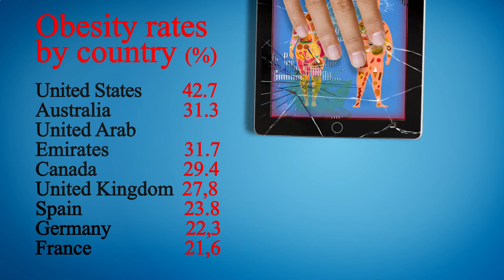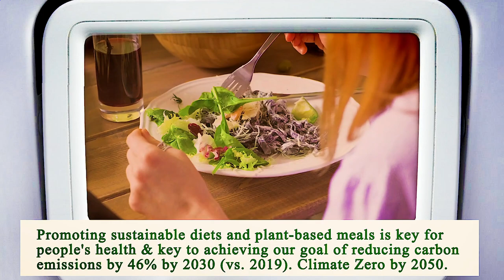Nearest Restaurant From Me Los Angeles 90012 CA, Los Angeles County, California, United States